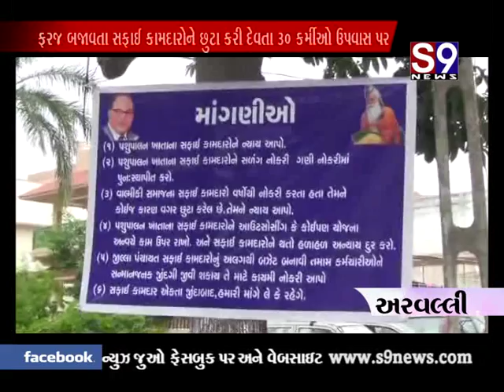arvalli 30 karmio upvas pr